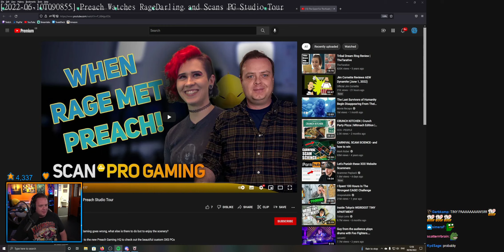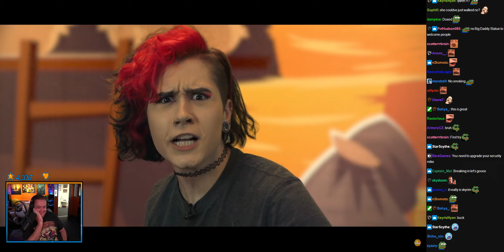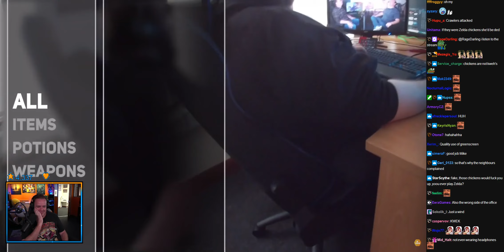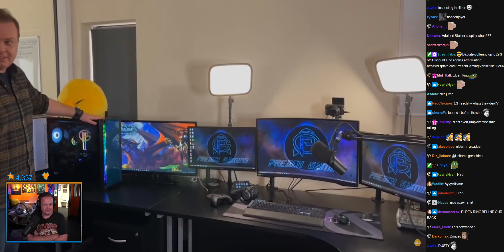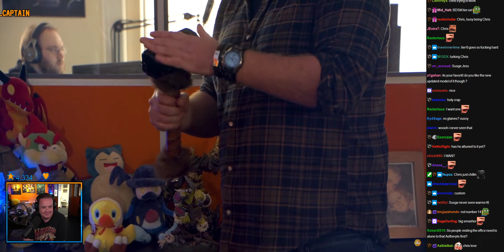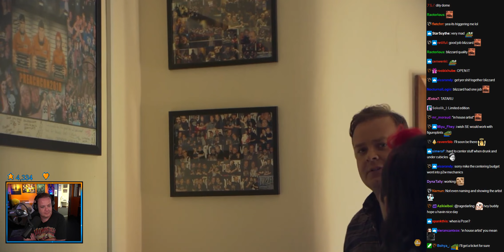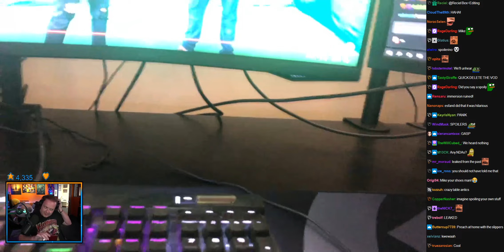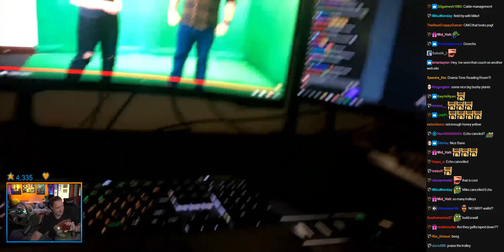[2022-06-10T090855] Preach Watches RageDarling and Scans PG Studio Tour.mp4